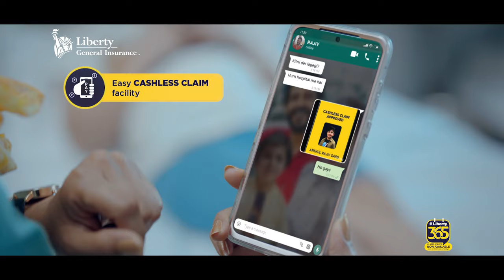Liberty General Insurance (Health Insurance)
In this journey of life, the Liberty General Insurance family is always there to help you with all your insurance-related needs. We have introduced various insurance policies that will assist you in business, health and life.

It is our BharoseKaVaada to support you every minute of the day and every day of the year.

What needs do you think should an Insurance agency fulfil? Comment your answers below.